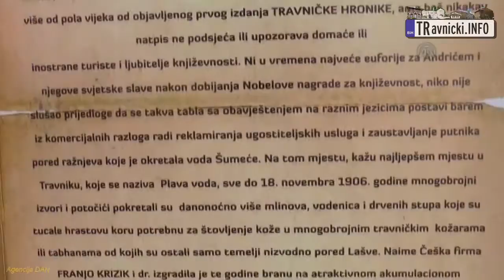Lutvina kahva Travnik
Lutvina kahva i Lutvina ili Rudolfova kafana na Plavoj vodi u Travniku
Video: Anadolu Agency/Agencija DAN
Audio: Bosanska-Seid Memić Vajta